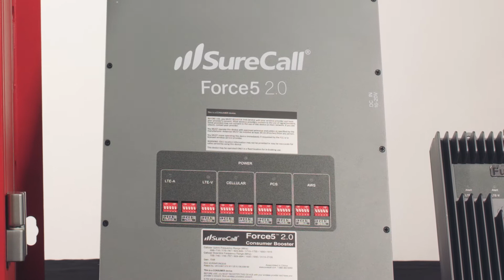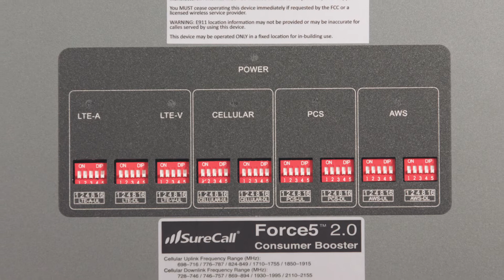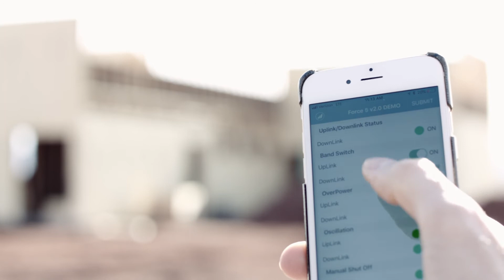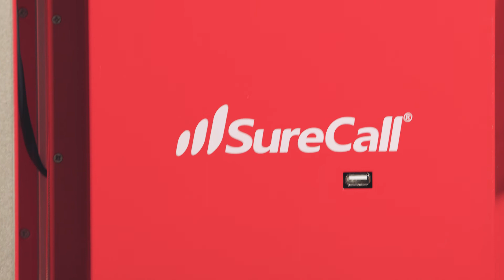Which Booster Is Best For My Building? - Cell Phone Booster Guide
to see all of SureCall’s cell phone signal boosters.

Bad cell reception can bog down business operations and can cause dropped calls that have huge value on the bottom-line. SureCall signal boosters can fix weak cell signals and dropped calls. Which cell phone signal is best for your building?

This video helps identify the best cell signal booster for your office or large home. We will be talking about how cell boosters work and the benefits of each booster. Watch this video to select the best solution for improving your cell signal in buildings larger than 6,000 square feet. All of the signal boosters mentioned in this video improve weak cell signals for all US, Canadian, and Mexican cell carriers and signals, including 2G, 3G and 4G LTE for many simultaneous users. Just like all SureCall Signal boosters, the boosters in this video will support Verizon, AT&T, Sprint, T-Mobile, Bell, Rogers, US Cellular, MetroPCS, BoostMobile, and all other North American cell carriers that have a signal outside of the building.

For more information or to find where to purchase a SureCall signal booster,